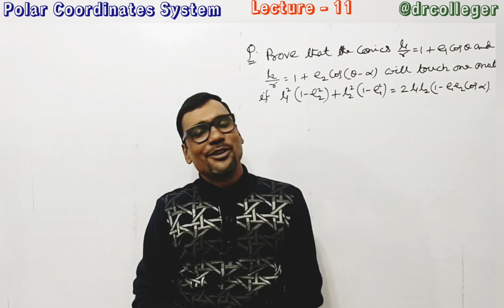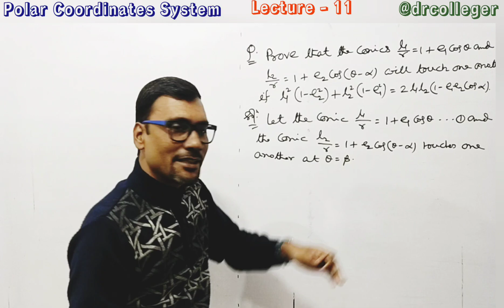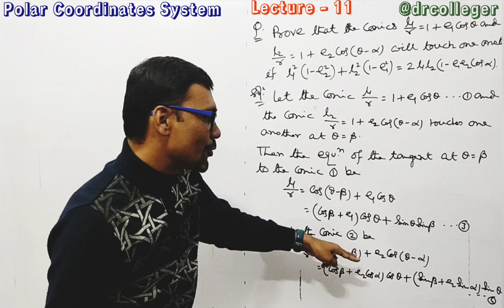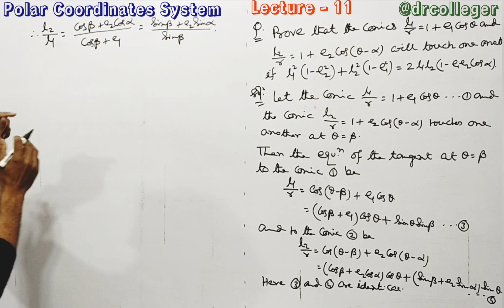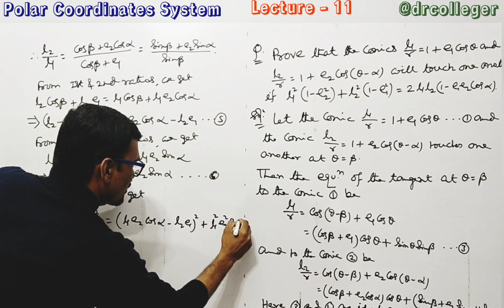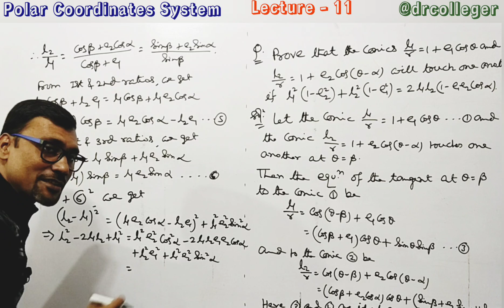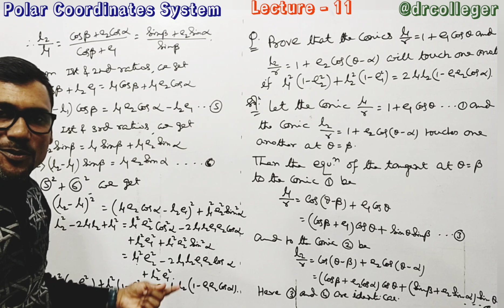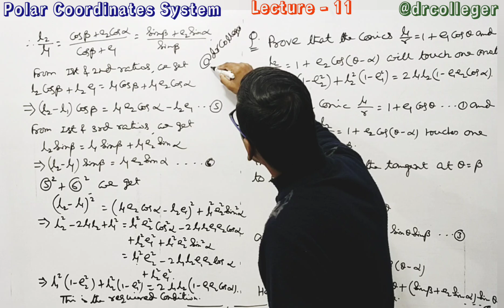Polar Coordinates | Problem & Solutions | L-11 | BSc 1st yr math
Polar Coordinates | Polar Coordinate System | Problem solutions | @drcolleger

Q. Prove that the conics l_1/r=1+e_1  cos⁡θ and l_2/r=1+e_2  cos⁡〖(θ-α)〗 will touch one another if l_1^2 (1-e_2^2 )+l_2^2 (1-e_1^2 )=2l_1 l_2 (1-e_1 e_2  cos⁡α ).
Ans: The equation of  the tangents at θ=β to the conics l_1/r=1+e_1  cos⁡θ and l_2/r=1+e_2  cos⁡〖(θ-α)〗 are
Therefore, (l_2-l_1 )^2=(l_1 e_2  cos⁡〖α-l_2 e_1 〗 )^2+l_1^2 e_2^2 〖sin〗^2 α
         ⇒l_1^2+l_2^2-2l_1 l_2=l_1^2 e_2^2+l_2^2 e_1^2-2l_1 l_2 e_1 e_2  cos⁡α
         ⇒l_1^2 (1-e_2^2 )+l_2^2 (1-e_1^2 )=2l_1 l_2 (1-e_1 e_2  cos⁡α ) (Proved)